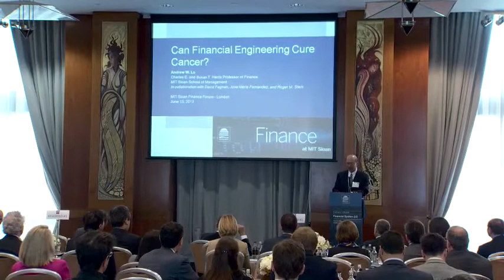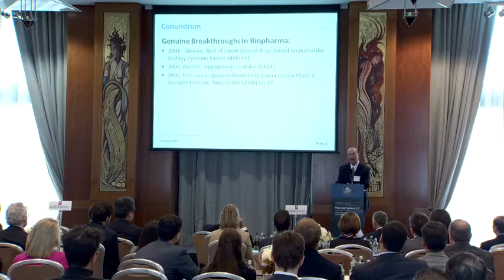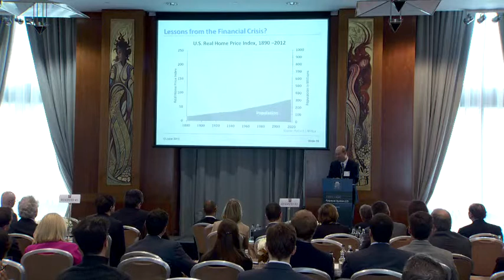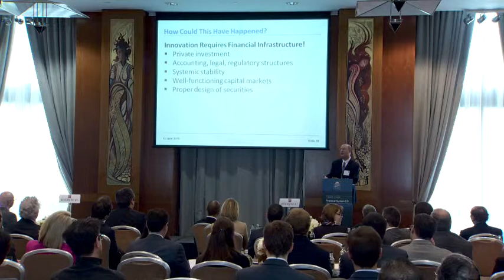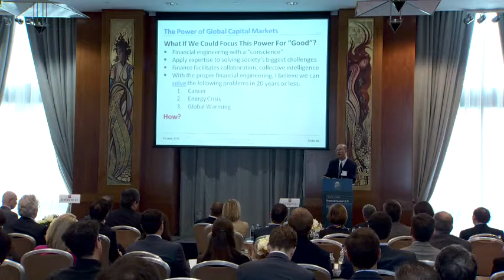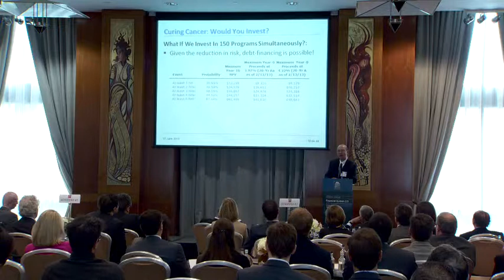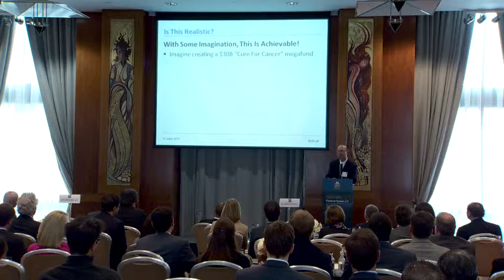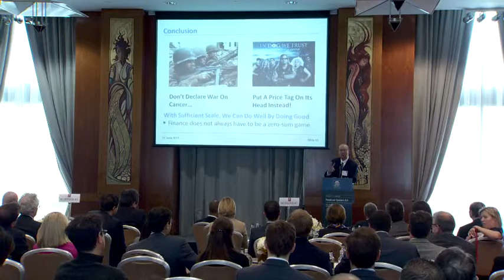Financial System 2.0 London 2013: Can Financial Engineering Cure Cancer?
London Finance Forum – Thursday, June 13, 2013
Andrew W. Lo, Charles E. and Susan T. Harris Professor; Professor of Finance; Director, Laboratory for Financial Engineering